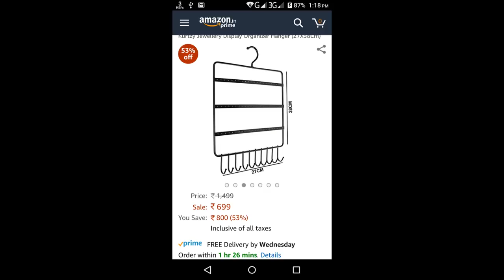HOW TO ORGANIZE A WARDROBE||CLOSET ORGANIZATION IDEAS||RAMA SWEET HOME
How to organize a small closet||Wardrobe oganization
Organize Wardrobe Like A Pro||Indian closet organization
HOW TO ORGANIZE A CLOSET||WARDROBE ORGANIZATION IDEAS
WOMEN CLOSET ORGANIZATION||DAILY WEAR CLOTHES ORGANIZATION||RAMA SWEET HOME

AMAZON PRODUCT LINKS:

Nilkamal Chest of Drawers (Pink):
Pigeon Mini Plastic Chopper with 3 Blades:
Green Leaf Pure Aloe Vera Skin Gel:
PAFFY  CLOTH  DRYING  STAND:
Bathroom Corner Rack, Blue:
Usha Maxx Pedestal Fan with Remote:
4 Piece Foldable multipurpose storage:
18Pc 3 Different Size Plastic Food Snack Clip Sealer:
Pack of 4 Microfiber Gloves :
Money Safe Kiddy Savings Bank:
 4 Piece Eyelet Polyester Window Curtain Set:
4 Piece Eyelet Polyester Door Curtain:
Multipurpose Rack (Blue):
Nilkamal Storage Cabinet with Drawer:
Oval Shaped Green Lunch Box:
Self-Adhesive Plastic Wall Hangin:
CPEX Digital White Clock:
Prestige Deluxe Duo Plus Hard Anodised 3.3 L Pressure Cooker:
Cello Checkers Set Container  (Pack of 18):
KNEE HOT BELT:
Good Luck Money Plant in Smiley Cup:
Multipurpose Rack (Blue):
Baking and Cooking butter Paper:
Multifunction Computer Window Cleaning Brush:
Scotch-Brite Jumper Spin Mop:
HealthVit Apple Cider Vinegar with Mother Vinegar:
Multipurpose Spice or Storage Jar with Spoon :
Black Heavy Folding Ladder 4 Steps :
Planet Stainless Steel Plate Rack:
Cello Max Fresh Click Steel Lunch Box Set, 4-Pieces, Blue:
Kurtzy Metal Jewellery Display Organizer:
Godrej Security Solutions Taurus Electronic Safe:
Portable Mini Revolving & Oscillating Tower Fan - Black: